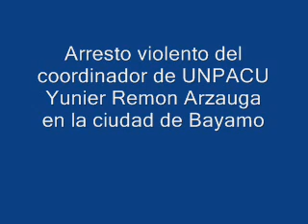Arrestan violentamente a Yunier Remon coordinador de UNPACU en Bayamo.